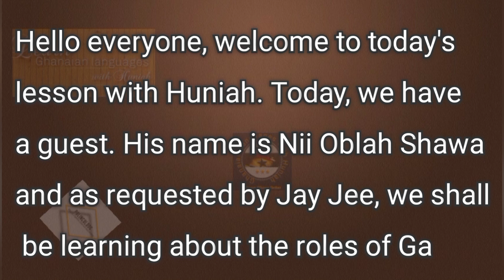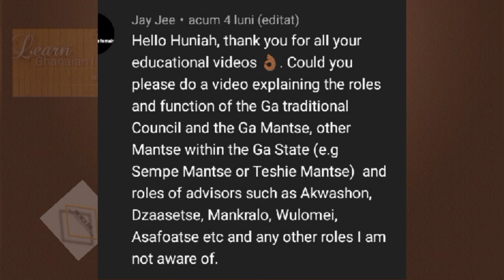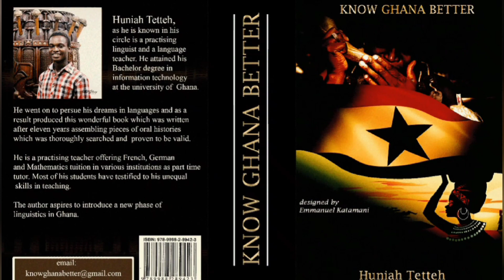ROLES OF GA CHIEFS & CHIEFTAINCY IN SOCIETY || GA TRADITIONAL & POLITICAL SYSTEM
In this lesson, we met with Nii Oblah Shawa to tell us more about the Roles of Ga chiefs and their importance to the Ga Traditional Soceity. The video is dubbed in English to facilitate smooth undertsanding by our audience. Where you have comprehension issues, kindly click on the CC icon on the screen to translate subtitles to your preferred language or place a request where not available.

Kindly find these videos as elaborated by Nii Oblah Shawa to help you delve deeper into the Ga cultures

- easily navigate this channel to know the list of lessons here and what to study next. use this

Get a copy whether soft or hard by reaching out to me.

Get the soft copy from Africaread on android by using this